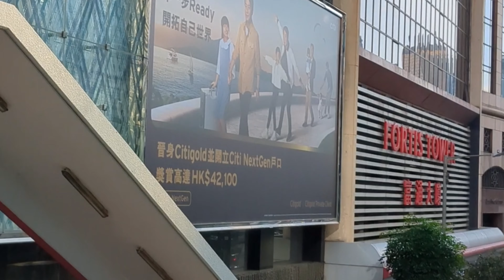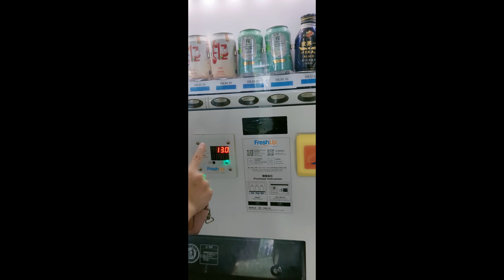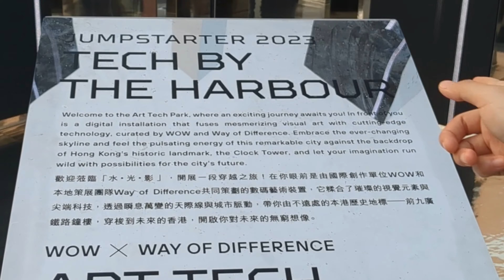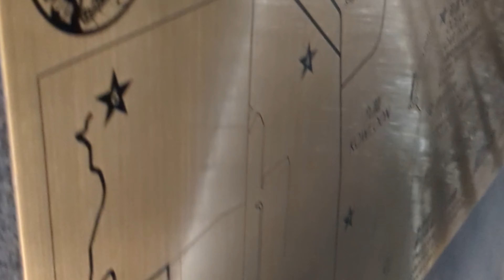VICTORIA HARBOUR hong kong(china)// northeast Indian girl exploring Victoria Harbour